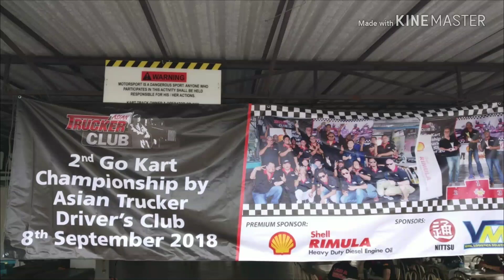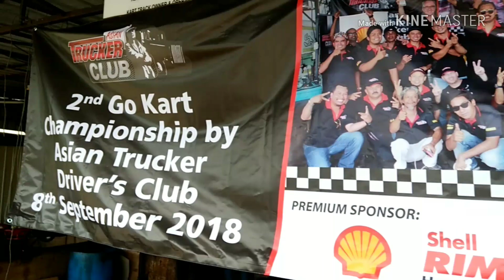gokart ASEAN TRUCKER CLUB GOKART CHAMPIONSHIP #2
Sambungan pertandingan gokart asean trucker.